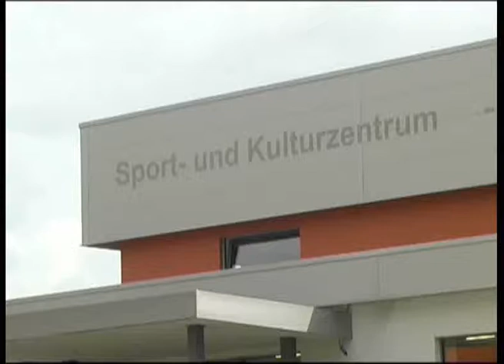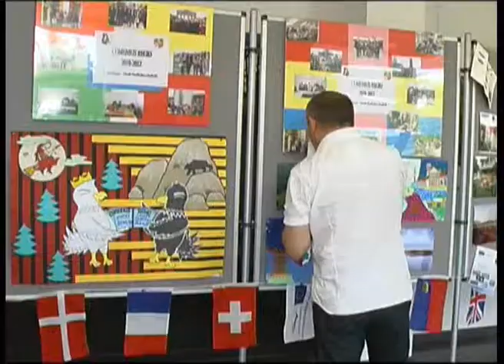Abschlussvorstellung des COMENIUS-Regio Projekts - RAN1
International ging es am 12. Juni im Gemeindezentrum in Weißandt-Gölzau her, denn hier fand die Abschlussvorstellung des COMENIUS-Regio Projektes statt, zu der eigens eine 13-köpfige Delegation aus Polen angereist war. Ziel des Projektes ist es, Chancen von Jugendlichen auf dem regionalen Arbeitsmarkt zu verbessern und damit die Abwanderung aus der Region zu verhindern. Dabei wurden bereits einige Ergebnisse erzielt, doch dazu mehr in unserem Bericht.